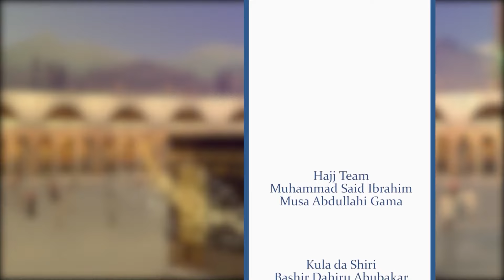02 TARIHIN DUTSEN UHUD {{HAJJI KIRAN ALLAH}}